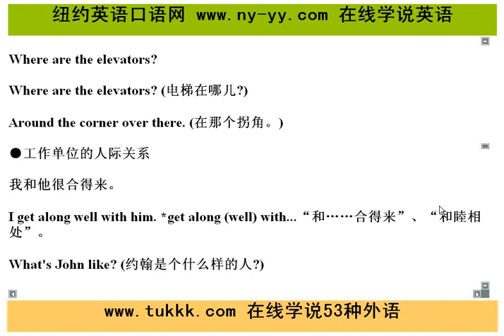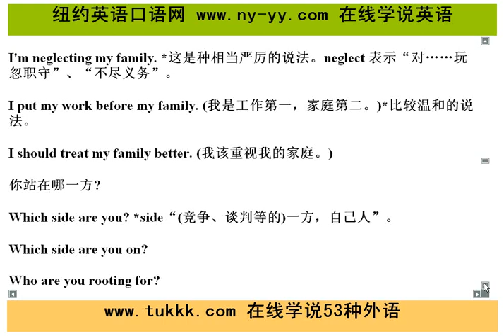英语日常口语学习 20，纽约英语口语网